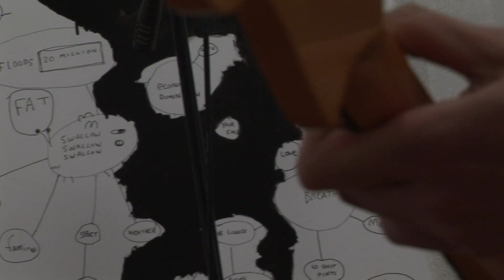The Frigates - Castanets (Live in an Art Gallery)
Redcap Productions Presents: The Frigates (Live in an Art Gallery) - Castanets

On Saturday 4th September we met up with Dublin / Belfast / Coleraine based band The Frigates to record two tracks in an exclusive live session. This is the results

CREW:

Sean Duncan - Director / Producer Editor
Martin Bolton - Camera / Lighting
Will McConnell - Camera